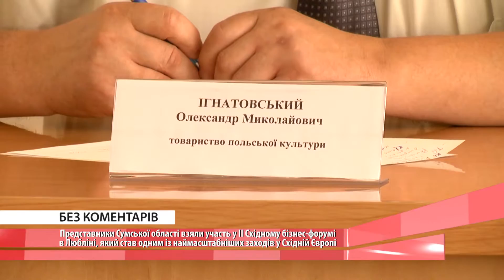Представники Сумської області взяли участь у ІІ Східному бізнес-форумі в Любліні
Представники Сумської області взяли участь у ІІ Східному бізнес-форумі в Любліні, який став одним із наймасштабніших заходів у Східній Європі